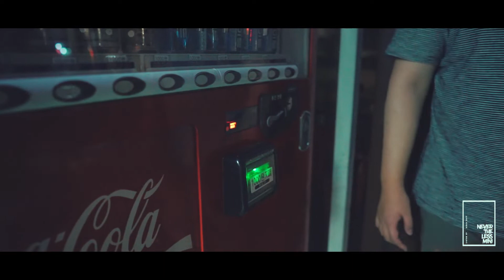Listen Up! NTLM 2018 August - 미니쿠퍼 한강 모임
ListenUp! NTLM2018 august

Team - @woonghee_kwon @dolpals @sangjincha @james92lee @nu_nu___  and... @paranun.gram
Camera - Sony A7
Media - Youjeen.ahn